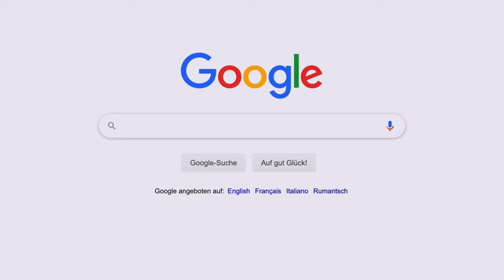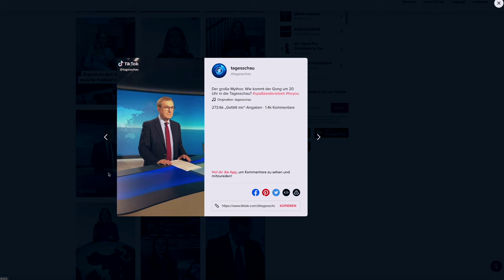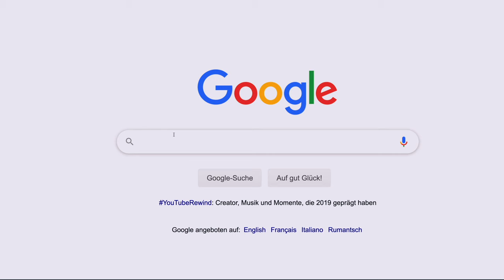Schweizer auf TikTok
Wir freuen uns auf Dein Feedback zum Video in den Kommentaren. Wenn Dir das Video gefällt, unterstütze uns gerne und teile das Video mit Freunden und Familie. Ausserdem freuen wir uns riesig über jeden Like.

saturday.and.sunday
Loredana & Kilian

Fliegender Rasenmäher: Drohne DJI Mavic Pro & DJI Phantom 4
Tauchende Kamera: Sony Action Cam HDR-AS50

WIE PRODUZIEREN WIR UNSERE VLOGS?